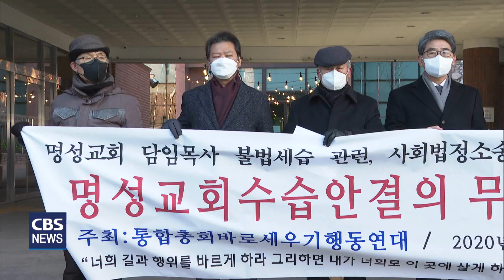[CBS 뉴스] 개혁연대 등 "교회협, 김종생 총무 후보 인준 부결해야"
한국기독교교회협의회(이하 교회협) 김종생 총무 후보에 대한 인준을 앞두고, 인준 반대 목소리가 나오고 있다.

교회세습 반대운동을 펼쳐온 교회개혁실천연대는 1일 교회협 김종생 총무 후보의 선출을 반대한다는 성명을 발표했다. 개혁연대는 김 목사가 총무 후보에서 즉각 사퇴하고, 교회협은 임시총회에서 김 목사의 총무 선출을 부결할 것을 촉구했다.

개혁연대는 김종생 목사와 불법세습을 한 명성교회와의 깊은 연관성을 언급하면서, "교회협이 김 목사를 차기 총무로 결정하겠다는 것은 명성교회 배후에 있는 맘몬의 권세에 굴복하겠다는 것과 다름없다"고 지적했다.

개혁연대가 명성교회와의 연관성으로 김 목사를 반대하는 것은 명성교회가 불법적으로 세습을 했다는 사실을 넘어, 세습을 이루기 위해서 자행한 행위들 때문이다.

개혁연대는 "세습 통과를 위해 가난한 미자립교회와 선교사들의 입을 막고, 세습을 반대하는 학생들을 상대로 유무형의 폭력을 행사한 명성교회는 반생명, 반정의, 반평화 행보를 보였다"면서, 이에 대해 김 목사가 단 한 번도 문제제기나 책임있는 행보를 보인 적이 없다고 꼬집었다.

개혁연대는 김 목사를 후보로 추대한 교회협 실행위원회에 대한 비판도 덧붙였다. "실행위가 명성교회의 불법세습에 대한 우려와 비판을 알면서도 눈감아주고 대신 맘몬의 부스러기를 기대한 것 아니냐"고 의심했다.

예장통합총회 소속 목회자들도 성명을 내고 교회협 총대들의 올바른 판단을 호소했다.

통합총회바로세우기 행동연대는 성명에서 "후보자인 김종생 목사는 교회세습을 감행한 명성교회 김삼환 목사의 최측근"이라면서, 근본적으로 자격이 없다고 지적했다.

또 "에큐메니칼 청년들과 현장활동가들, 지역 교회협이 전적으로 반대하는 상황에서 김 목사가 총무직을 정상적으로 수행할 수 없을 것"이라며 "임시총회에서 김 목사를 총무로 인준한다면 그리스도인들과 우리사회가 교회협 마저도 명성교회의 맘몬과 정치공학에 굴복했다는 조롱을 면하지 못할 것"이라고 경고했다.

그러면서, 교회협 총대들이 신앙양심과 정의 평화 생명의 에큐메니칼 정신에 따라 표결에 임해달라고 요청했다.

한편 교회협은 오는 3일 총무 후보로 추대된 김종생 목사에 대한 인준 여부를 결정하는 임시총회를 개최한다. 개혁연대는 이 날 임시총회가 열리는 한국기독교연합회관 앞에서 김 목사의 총무 인준을 반대하는 피켓시위를 할 예정이다.